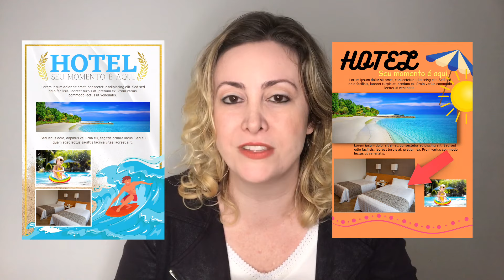EBA - Curso de Design e Vídeo para Empreendedores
Profissional que se comunica de qualquer jeito parece amador. Não é justo, é triste até, mas o público realmente só percebe o nosso valor quando nós mostramos. A internet é um mundo muito grande e temos pouco tempo para comunicar nosso universo. O curso EBA pode revolucionar a sua presença digital ao te mostrar como criar design e vídeo com qualidade :)